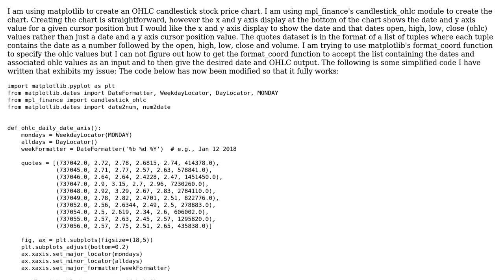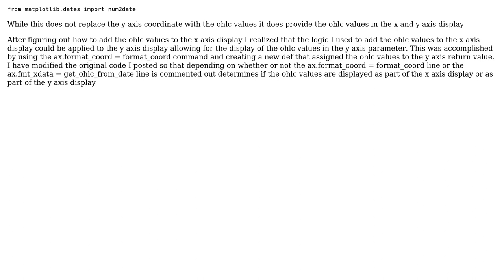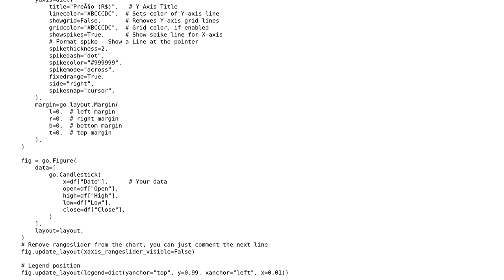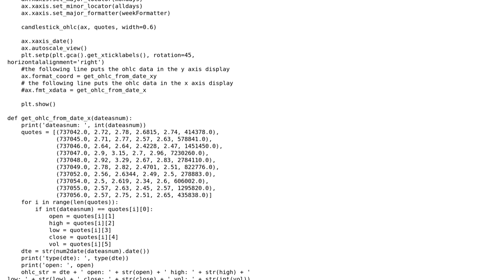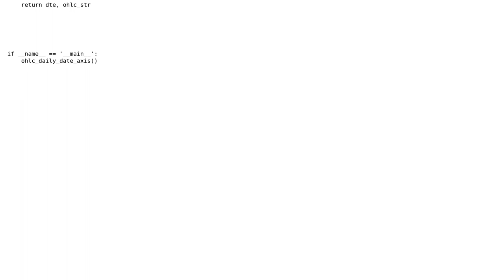How do I get the y axis display of a matplotlib OHLC candlestick chart to show the OHLC values...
How do I get the y axis display of a matplotlib OHLC candlestick chart to show the OHLC values rather than the y axis cursor position?

With thanks & praise to God, and with thanks to the many people who have made this project possible! | Content (except music & images) licensed under CC BY-SA | Music | Images & others | With thanks to user Marcos Felipe Rocha user Bill Orton and the Stack Exchange Network Trademarks are property of their respective owners. You are responsible for your own actions.